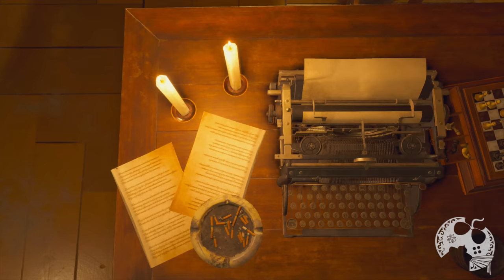12 DICAS PARA COMEÇAR BEM RESIDENT EVIL 4 REMAKE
Hoje trago 12 dicas importantes para que você não tenha qualquer perrengue em Resident Evil 4 Remake! São dicas que considero muito importante e que com certeza vão te ajudar.

Intro: 00:00:00
1. Mire no Lugar Certo: 00:01:15
2. Quando der, Seja Furtivo: 00:03:05
3. Sempre Melhore sua Faca: 00:03:45
4. Abuse do Parry mesmo: 00:04:21
5. Teste todas as Armas: 00:05:34
6. Entenda o Mercador: 00:07:07
7. Várias Maletas: 00:13:39
8. Galerias de Tiro: 00:14:14
9. Não use Balestra sem Minas: 00:15:01
10. Compre Todas as Receitas: 00:15:50
11. Armas Escondidas: 00:16:12
12. Configurações pra Melhorar o Gameplay: 00:

- Jogue comigo
- Emotes únicos
- Grupo exclusivo no WPP e muito mais!!!

Caixa Postal: 4455
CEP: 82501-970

AGRADECIMENTOS
Kallil Augusto